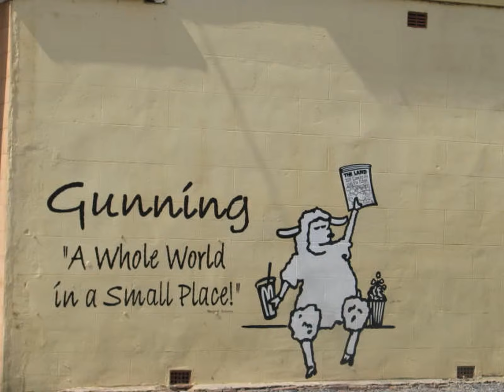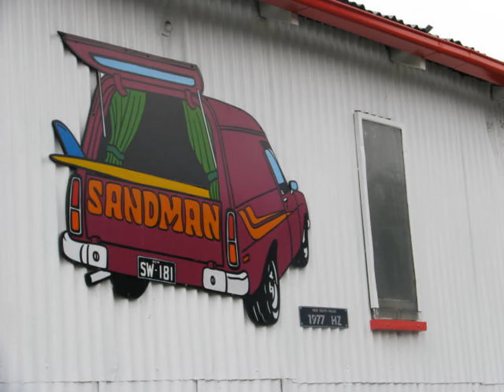Gunning NSW Australia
Highlights of Gunning the rural town between Canberra and Goulburn NSW. A place where a wave and a smile are the traditional greeting. Gunning has it all - Cafes, hotel, medical centre, pharmacy, newsagent, mechanics garage, petrol station, schools, recreation and sports fields, swimming pool, camping ground.